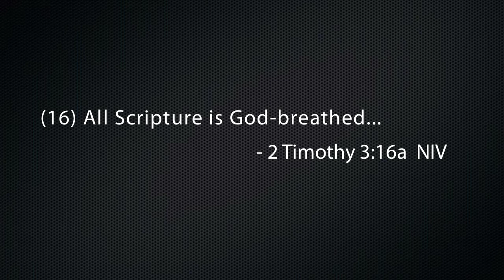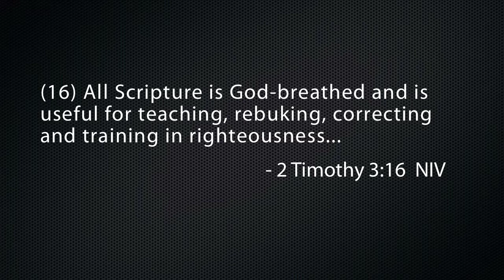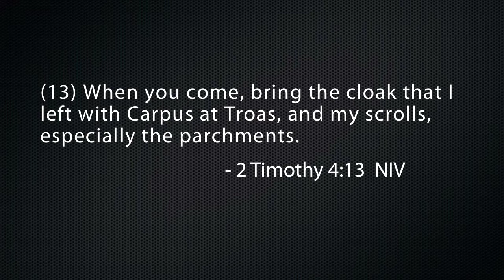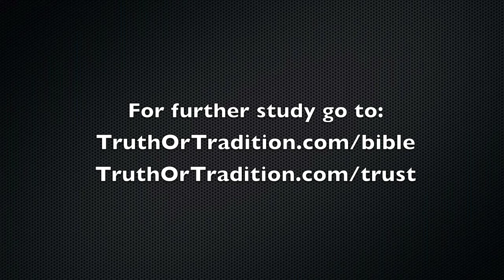Are There Lost / Missing Books of the Bible?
The Bible was written over a span of about 1500 years by 40 different authors. Through the years, godly people have always been concerned about truth and have worked hard to ensure that the words inspired by God were verified and preserved. This video addresses the important question about lost books of the Bible and illustrates that “lost books” can be measured against reliable standards of validity.

Verses: Eccles. 12:12; 2 Tim. 3:16, 4:13